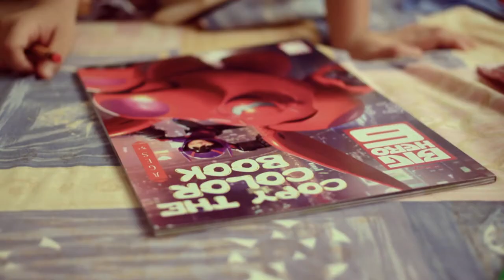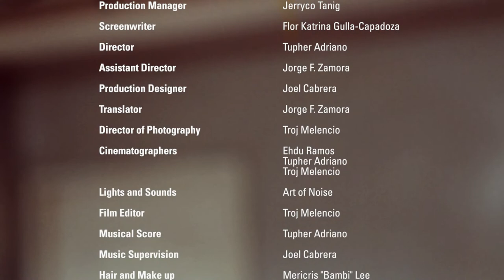Ang Pagbabalik ng mga Tutubing Kalabaw (2016)